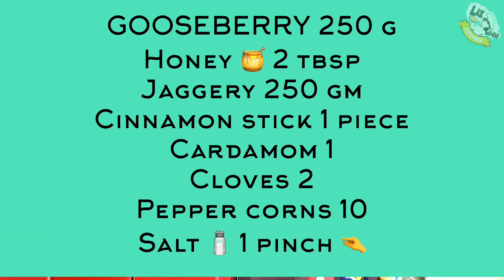തേൻനെല്ലിക്ക |HONEY GOOSEBERRY|then nellikka | thean nellikka| തേൻ നെല്ലിക്ക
INGREDIENTS
03:46
PLEASE TOUCH THE TIME TO GET INGREDIENTS

ഹായ് dears 😍
ഇന്ത്യൻ ഗൂസ്ബെറി എന്നറിയപ്പെടുന്ന നെല്ലിക്കാ ഒരു മഹാസംഭവം ആണെങ്കിൽ തേനിൽ ഇട്ട് തേൻ നെല്ലിക്കയുടെ ഗുണം എങ്ങനെയുണ്ടാകും 😍വായിൽ വെള്ളമൂറുന്നു അല്ലെ ?കരളിന് വളരെ ഗുണം ചെയ്യുന്ന നെല്ലിക്കാ മഞ്ഞപ്പിത്തം പോലുള്ള രോഗങ്ങൾ വരുന്നത് ഒരു പരിധി വരെ തടയും .bile pigment നീക്കി വിഷാംശം കളയുന്നതാണ് ഇതിനുകാരണം .ചെറുപ്പം നില നിർത്താനും വളരെ നല്ലതാണ് കേട്ടോ തന്നെ .ഒരുപാടു ആന്റിഓക്സിഡന്റ്സ് ഇതിലുണ്ട് .lungs ഇൽ നിന്നും ഫ്രീ റാഡിക്കൽ നീക്കം ചെയ്യാനും ഇത് സഹായിക്കും .ജലദോഷം ,ചുമ ,തൊണ്ടയിലെ അണുബാധ ,ദഹനപ്രശ്നങ്ങൾ ,പൈല്സ് ,മലബന്ധം എന്നിവയ്ക്ക് ഒരു നല്ല പ്രതിവിധിയാണ് തേൻ നെല്ലിക്ക. എന്നും രാവിലെ വെറും വയറ്റിൽ തേൻ നെല്ലിക്ക കഴിച്ചാൽ തടി കൂടുക ,ഹൃദ്രോഗങ്ങൾ എന്നിവ ഒഴിവാക്കാം ,അപ്പോൾ വേഗം പോയി തേൻനെല്ലിക്ക ഉണ്ടാക്കി എല്ലാ ദിവസവും കഴിച്ചു തുടങ്ങിക്കോളൂ 😍വയനാട്ടിലേക്കുള്ള യാത്രയിലാണ് ഞങ്ങൾ സാധാരണയായി തേൻനെല്ലിക്ക വാങ്ങി കഴിക്കാറ് .നമുക്ക് വളരെ എളുപ്പത്തിൽ തന്നെ വീട്ടിൽ തയ്യാറാക്കാവുന്ന രീതിയിലാണ് ഞാൻ ഇന്ന് ഈ റെസിപ്പി ഇവിടെ ഷെയർ ചെയ്യുന്നത് .എട്ടോ പത്തോ പ്രാവശ്യം ഞാൻ ഉണ്ടാക്കി നോക്കിയിരുന്നു .അതിൽ ഏറ്റവും പെർഫെക്റ്റ് ആയതും അതുപോലെതന്നെ ശരീരത്തിന് ഗുണകരമായി തോന്നുന്നത് ആയിട്ടുള്ള ഇൻഗ്രീഡിയൻസ് ആണ് ഞാൻ ഇതിൽ ഉപയോഗിച്ചിരിക്കുന്നത് .😍
അപ്പോൾ നിങ്ങൾ എന്തായാലും ഈ റെസിപി ട്രൈ ചെയ്തു നോക്കണം നിങ്ങളുടെ കമൻസ് എല്ലാം കമൻറ് ബോക്സിലെ ഷെയർ ചെയ്യുകയും വേണം .ഇഷ്ടപ്പെട്ടാൽ സബ്സ്ക്രൈബ് ചെയ്യാനും ഷെയർ ചെയ്യാനും ലൈക് ചെയ്യാനും മറന്നുപോവല്ലേ. LIZ BEE KITCHEN എന്ന ഫേസ്ബുക്ക് പേജും ഇൻസ്റ്റാഗ്രാം പേജും എല്ലാവരും ഫോളോ ചെയ്യാൻ ശ്രമിക്കുമല്ലോ
THANKS DEARS😍